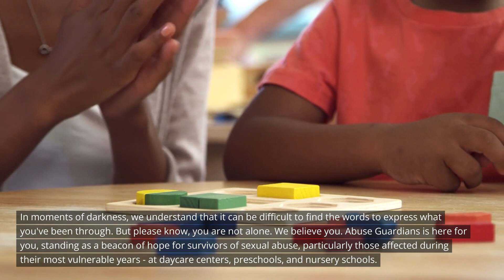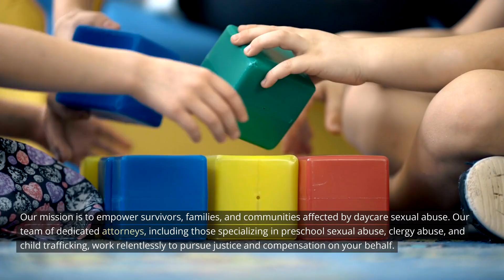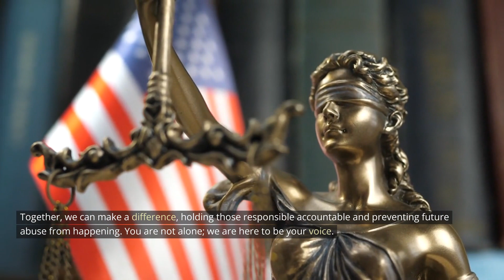Daycare Abuse Lawyer Stewart Ryan New Jersey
Childcare sexual abuse is a heart-wrenching reality that affects innocent children and their families. If you or someone you know has experienced such a traumatic event, taking legal action may be a crucial step towards seeking justice and healing.

Steps to File a Daycare Sexual Abuse Lawsuit: Seeking Justice and Healing

1. Ensure the Safety of the Child: The safety and well-being of the child must be the top priority. If the abuse is ongoing or immediate danger is present, remove the child from the harmful environment and seek medical attention if necessary.

2. Report the Abuse: Contact law enforcement and child protective services to report the abuse. Promptly reporting the incident is crucial in initiating an investigation and protecting other children from potential harm.

3. Seek Medical and Counseling Support: Consult with medical professionals and therapists who specialize in dealing with child sexual abuse trauma. Not only does this ensure the child's physical and emotional well-being, but it also helps establish crucial evidence for the case.

4. Preserve Evidence: Preserve any evidence related to the abuse, such as clothing, photographs, or any items that may have relevance to the case. These pieces of evidence can be crucial in proving the abuse and holding the responsible parties accountable.

5. Consult with an Experienced Daycare Sexual Abuse Lawyer: To navigate the legal process and pursue justice effectively, it's essential to seek guidance from an experienced daycare sexual abuse lawyer. They can provide the necessary legal expertise, support, and advocacy throughout the case.

6. Investigation and Gathering Evidence: Your attorney, like Stewart Ryan, will conduct a thorough investigation, gathering evidence, interviewing witnesses, and reviewing any documents related to the abuse and the daycare center's actions.

7. Filing the Lawsuit: Your attorney will prepare and file the daycare sexual abuse lawsuit on behalf of the victim and their family, outlining the allegations and seeking compensation for the harm caused.

8. Negotiation or Trial: Depending on the circumstances, your attorney will engage in negotiations with the opposing party or proceed to trial if necessary. Throughout this process, they will work tirelessly to protect your rights and pursue justice.

9. Securing Compensation and Closure: In the event of a successful lawsuit, compensation may be awarded to cover medical expenses, therapy costs, emotional distress, and other damages. This can provide survivors and their families with the necessary support to heal and move forward.

Stewart Ryan: A Dedicated Advocate for Daycare Sexual Abuse Survivors Across New Jersey

If you or someone you know has experienced daycare sexual abuse in New Jersey, Stewart Ryan and Abuse Guardians are here to stand by your side, fighting for justice and a brighter future. Don't hesitate to reach out and take the first step towards reclaiming your life. Your voice matters, and together, we can work towards a safer and more supportive environment for all survivors.

Our Address:
Stewart Ryan
1040 Kings Highway North, Suite 600